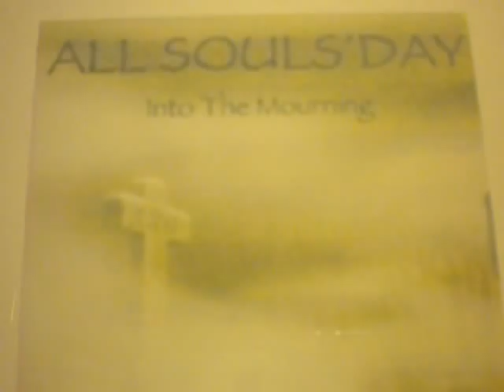All Souls' Day/original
References: Lives of the Saints and Sir Paul McCartney's Here Today
In my nothingness and sinfulness, all praise, all adoration, all glory and all thanksgiving to the Most Holy Trinity in One God through our Blessed Mother Mary, all the Holy Angels, Blessed, Saints in Heaven and all souls in Purgatory in every present precious moment!

Ooh, ooh, ooh, ooh2x

In every land and in every Christian soul
Resound the mournful tones of prayer
For all the souls of the faithful departed.
Eternal rest grant to them, O Lord
May they all rest in peace, O God of Love and Mercy!
Ooh, ooh, Amen.
Than you, Youtube.

REST IN PEACE(ALPHABETICAL):Eternal rest grant unto them, O Lord and let perpetual light shine upon them. May they all rest in peace.  Amen. "Whoever believes in Jesus Christ, even though that person dies, shall live."

 Abad, Lita, RIP
Abogado, Alfredo, RIP
Acosta, Christian, RIP
Adamson, Harold, RIP
Aguiluz, Heroico, RIP
Almeida, Manuel, RIP
Almodovar, Greg, RIP
Angelil, Rene, RIP
Avincula, Henry, RIP
Barquera, Carlos, RIP
Bondoc, Al Lansang, RIP
Borsil, Crescencio, RIP
Bowie, David, RIP
Bravo, Elena, RIP
Braza, Claro Sison, RIP
Braza, Felicidad Sison, RIP
Braza, Marcelino, RIP
Braza, Rolando Sison, RIP
Burke, Olivia, RIP
Cabrera, Raul, RIP
Campano, Nicanor M. RIP (1-10-32 to 11-4-11)
Cardoso, Maria, RIP
Carrillo, Raymond, Sr. RIP
Carter, Jeremy, RIP
Castro, Elvira Reyes, RIP
Catangal, Ceeryn T. , RIP
Chiong Jr., Jose Amor, RIP
Clemente, Sixto de Leon, RIP
Cole, Natalie, RIP
Cota, Deolinda, RIP
Cruces, Sylvia, RIP
Curbi, Arnel, RIP
Dawkins, Darryl, RIP
Diaz, Stella, RIP
Dios, Salita de, RIP
Doctor, Depayne Middleton, RIP
Domantay, Fernando Jose Gutierrez, RIP(Oct. 21, 1952 to Feb. 21, 2016)
Donohoe, Ashley, RIP
Encizo, Maria de Jesus, RIP
Eoghan, Culligan, RIP
Esteves, John Jr., RIP
Evans, Richard, RIP
Flores, Richard, RIP

Gaba, Juanita, RIP
Garrovillas, Edelberto, RIP
Garrett, John, RIP
Gliniewicz, Charles Joseph, RIP
Gokim, Manuel, RIP
Gomez, Ana Laura, RIP
Grey, Lydia Caballero, RIP
Guerrero, Joel Jose, RIP
Guzman, Cipriano de, RIP
Harrison, George, RIP
Hatcher, Kendra, RIP
Hernandez, Belen, RIP
Hernandez, Rudy, RIP
Hurd, Cynthia, RIP
Jackson, Susie, RIP
Jaurequi, Gavin John, RIP
Jimenez, Magdalena, RIP
Joaquin, Rev. Fr. Amancio, SVD, RIP
Kasabian, Abraham, RIP
Lance, Ethel, RIP
Lennon, John, RIP
Liwanag, Vladimir, RIP
Lim, Cornelio, Arquelada, Jr, RIP
Lim, Cornelio, Sr., RIP
Lopez, Lorenzo, RIP
Lopez, Ruben S RIP
Maglonso, Erlinda, RIP
Mancenido, Edgardo Theodore, RIP
Mancenido, Virginia Louise, RIP
Mangosing, Nepomuceno, RIP
Marfil, Belen, RIP
Mejia, Julio, RIP
Miller, Lorcan, RIP
Mirasol, Hilda, RIP
Monasterial, Teresita B., RIP
Mora, Beto, RIP
Oldridge, Terence, RIP
Olmos, Bryan, RIP(DOB: 10/18/2009)
Pagkatipunan, Antonio, RIP
Pagkatipunan, Iluminada Sison, RIP
Pasadas, Kristel Mae, RIP
Perez, Guadalupe, RIP
Perez, Jesus, RIP
Perez, Valentin, RIP(2-25  to 2009)
Pinckney, Rev. Clementa, RIP
Quitasol, Fortunato, RIP
Reforsado, Susan Vergara Teves, RIP
Regis, Louie Francis, RIP
Reyes, Lolita, RIP
Reza, Margaret, RIP
Rice, Tamir, RIP
Riola, Anthony "Tony", RIP
Robles, Rodolfo, RIP
Rosario, Miriam del, RIP
Rubio, Rebecca, RIP
Samaniego, Amelia Hidrogo, RIP
Sanchez, Ana Barajas, RIP
Sanders, Tywanza, RIP
Santiago, Virginia, RIP
Sarno, Linda, RIP
Schuster, Niccolai, RIP
Scott, Theresa, RIP
Sebastian, Joan, RIP
Singleton, Sharonda Coleman, RIP
Singson, Ernestina, RIP
Siongco, Jean Lim, RIP
Sison, Antonio, RIP
Songco, Eufracia, RIP
Soriano, Oscar, RIP
Soriano, Rutilo, RIP
Sousa, Manuel, RIP
Summons, Daniel L, RIP
Tafoya, Victoria, RIP
Tan, Sonny Llagas, RIP
Tan, Wilson, RIP

Thompson, Myra, RIP
Tiangco, Rommel F, RIP
Torres, Maria Guadalupe, RIP
Tyson, Dr. Bertrand O, RIP
Valdellon, Allan, RIP
Vallardo, Cristina Sandoval, RIP
Vasquez, Dolores, RIP
Vera, Celino O, de, RIP
Vera, Federico Sison, de, Jr, RIP
Vera, Federico Ventanilla, de Sr., RIP
Vera, Jaime O, de, RIP
Vera, Maria Noemi Sison de, RIP
Vera, Maximiano Ventanilla, de, RIP
Vicencia, Francis "Frannie", RIP
Villanueva Jr., Millan, RIP (12-23-53 to 10-27-11)
Walker, Paul, RIP
Walsh, Eimear, RIP
Victims of Napal earthquakes
Young, Victor, RIP(1956)